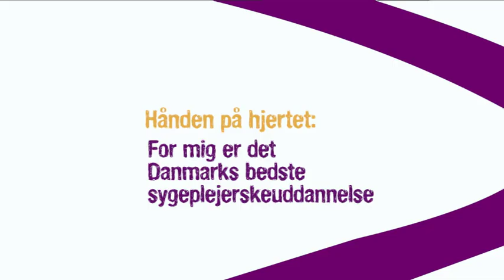Hånden på hjertet - Morten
Morten fortælller om de fremadrettede muligheder efter sygeplejerskeuddannelsen